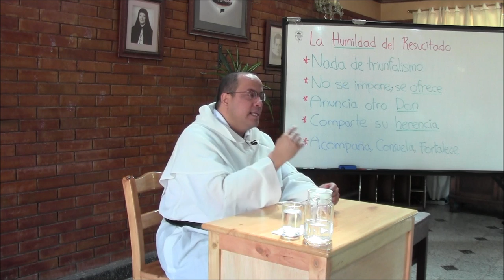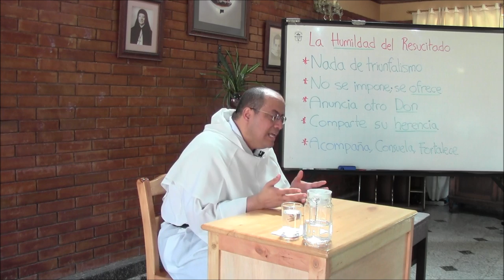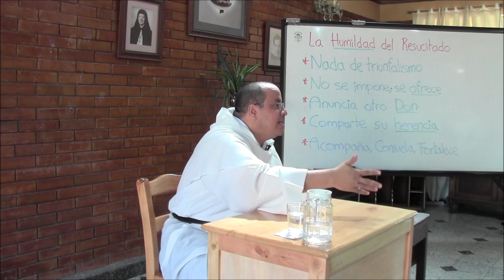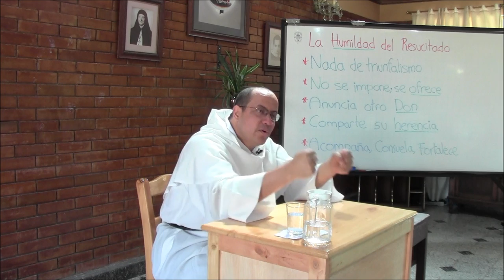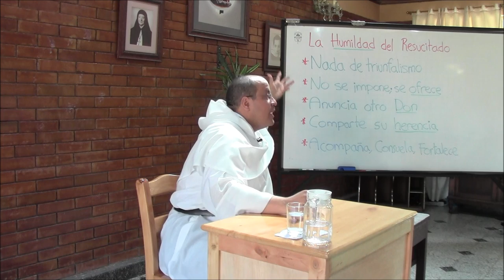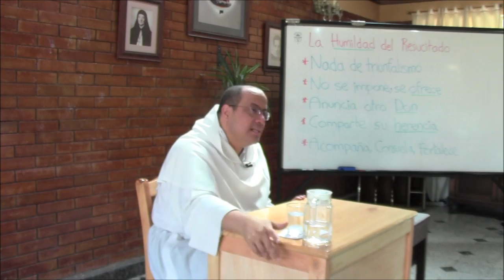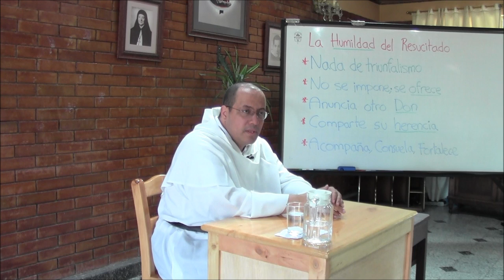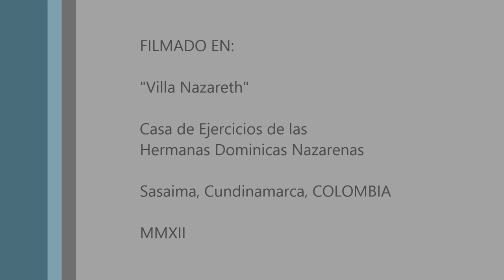Humildad de Cristo, 11 de 12, El Resucitado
Tema 11: El Resucitado

* En tiempos de Jesús eran famosos los "triunfos," desfiles ostentosos con que los generales romanos mostraban en la Urbe sus logros, ganando así poder y capacidad de influencia. Lo militar y lo político iban unidos de modo que el despliegue civil de una victoria militar tenía mucho sentido.

* El Resucitado es el caso opuesto. Su victoria es inmensa, cósmica, definitiva, pero no hay triunfalismo en su modo humilde y caritativo de acercarse a los discípulos. ¿Por qué? Porque la ostentación y la opresión son inútiles cuando se trata de convertir corazones, y ese es el propósito de Cristo, en su Encarnación, su ministerio público, su muerte dolorosa en la Cruz, su actuar ya resucitado.

* Impresiona que el Señor Jesús, tanto en su despedida en la Cena, y después, ya resucitado, se abaja con humilde amor ante la obra del Espíritu Santo: "Os conviene que yo me vaya" (Juan 16,7), y "Aguardad la Promesa del Padre" (Hechos 1,4-5).

* Es el Espíritu quien nos hace coherederos. Es el Espíritu quien nos hace hijos, y es nuestra filiación la que nos permite participar de la vida propia del Hijo.